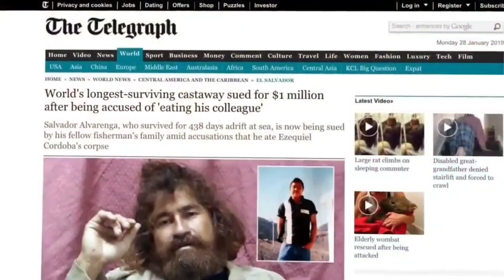The real story of a man who survived over a year in the Pacific Ocean| Jos Alvarenga |438 Days.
With This title we are going to describe about the Story of Jos Salvador Alvarenga who lost in the Pacific Ocean over a year.
A maxican man rescued on a Pacific island says he was lost at sea for more than a year. Jose Salvador Alvarenga says he and a teenage boy were caught in a December 2012 storm as they were fishing for sharks off Mexico's Pacific coast. They had only expected to be out for a day.
This video belongs to history and historical real stories.